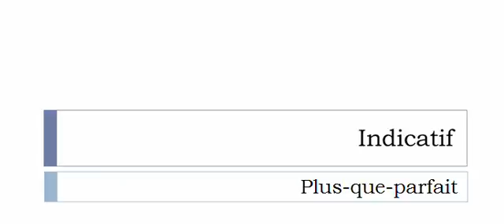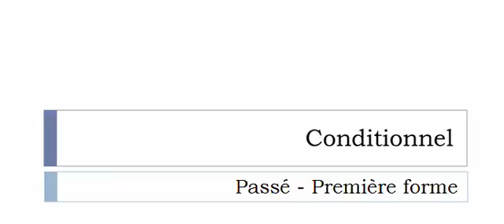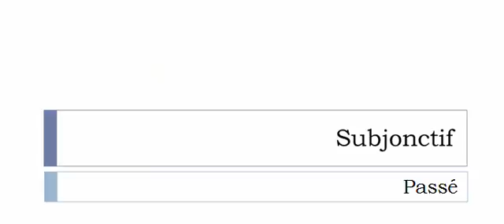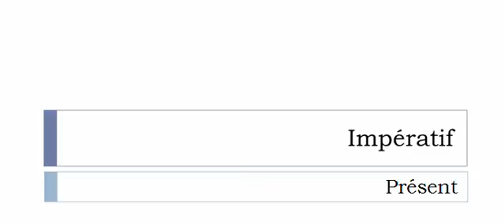Curso de francés = Conjugación = Attiger